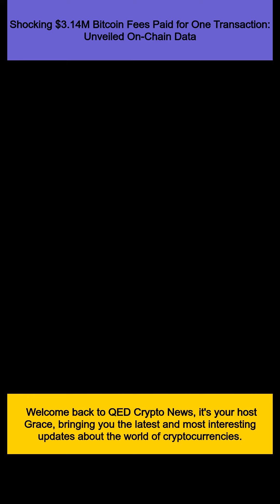Shocking $3.14M Bitcoin Fees Paid for One Transaction: Unveiled On-Chain Data